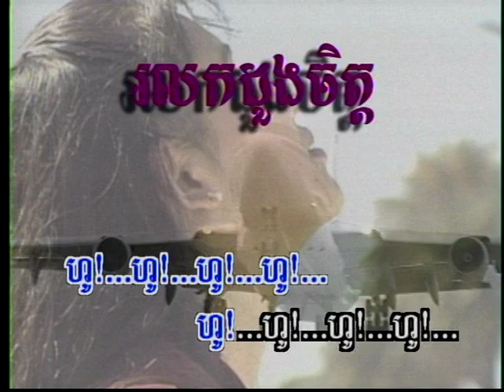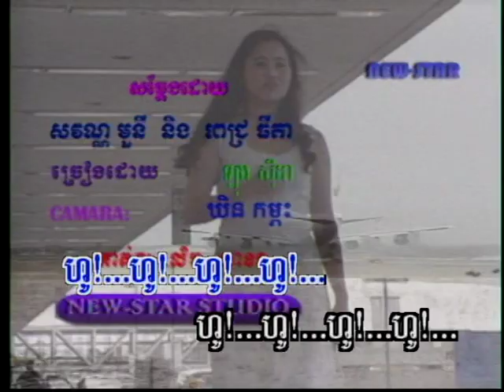រលកដួងចិត្ត ឡុង ស៊ីដា Roloc doung chet